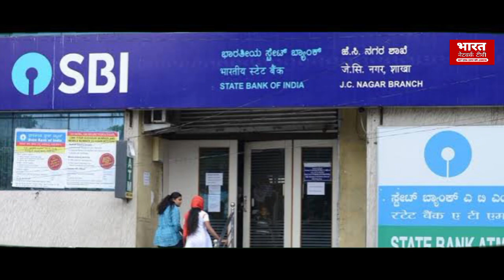Headlines NEWS ll Bharat Network TV ll 2 July 2023 सुनिए एक ही वीडियो में देश भर की खबरें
▶ Facebook : Bharat Network TV

▶ Instagram : Bharat Network TV

▶ Twitter : Bharat Network TV

▶ Telegram : Bharat Network TV

➡ न्यूज अपडेट्स के लिए भारत नेटवर्क टीवी से जुड़े रहें ।

➡ Bharat Network TV,

Officially Bharat Network TV is an Indian Hindi-language news television channel, launched on 15 August 2021. Manish Chouhan is the owner and Editor-in-chief of Bharat Network TV.[2] It is also available on Facebook, YouTube, Instagram.

(Mobile)

➡ Play Store - Bharat Network TV

WE WILL PROVIDE ALL NEWS RELATED TO YOUR CITY

(Bharat Network TV)

Country
 India

Broadcast area
Worldwide[1]

Network
Broadcast online

Slogan
नई सोच, सत्य की आवाज (Hindi)
New Thinking, The Voice of Truth (English)
(ISO)

Headquarters
Bathinda, Punjab, India

(Programming)

Language(s)
Hindi

Picture format
HD
4320p 8K UHD

(Ownership)

Owner
Bharat Network TV
Manish Chouhan
Asianet News

Key people
Manish Chouhan

History

Launched
15 August 2021,

(Availability)

Streaming media
Bharat network tv live
Live TV

Jio TV - (Bharat Network TV) Coming soon
Mx player - (Bharat Network TV) Coming soon

(Cable)

FAST WAY
(Bharat Network TV) Coming soon
DEN

(Satellite)